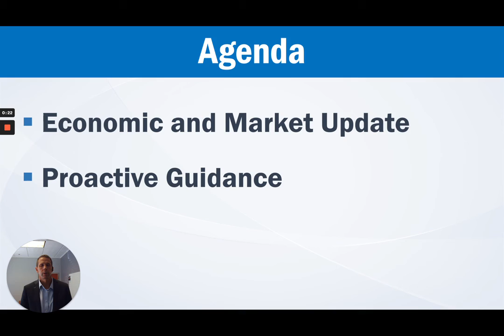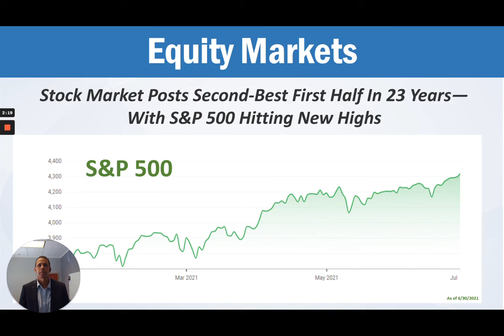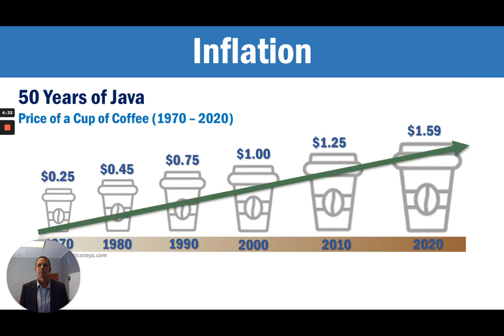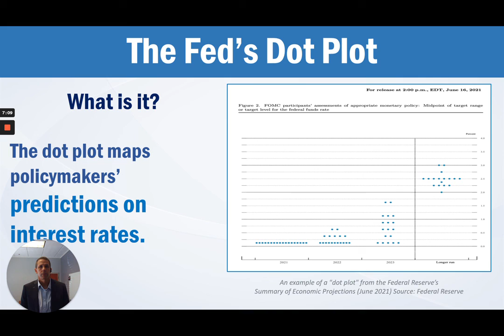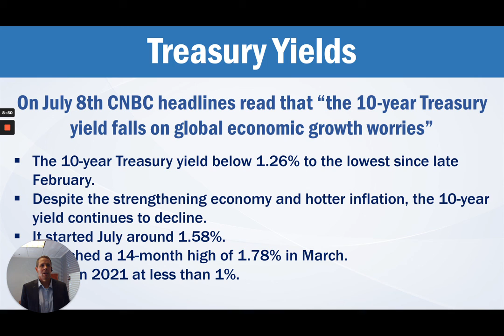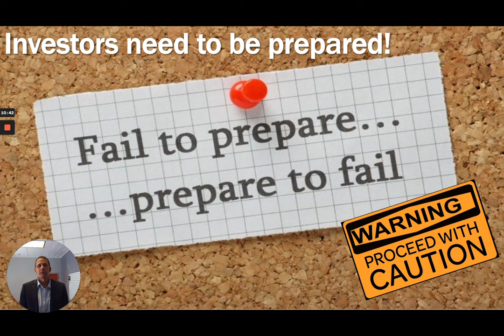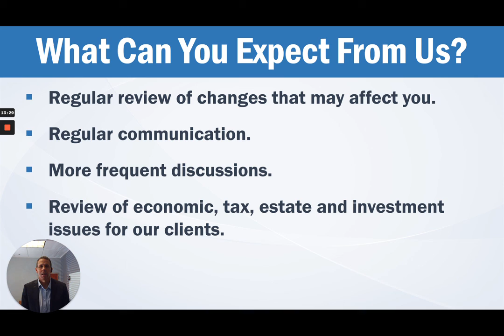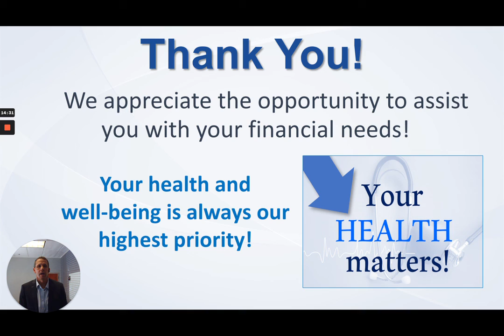Q2 Economic Update William Doughty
This video covers what has happened in Q2 of 2021.  We will discuss the market conditions and inflation.